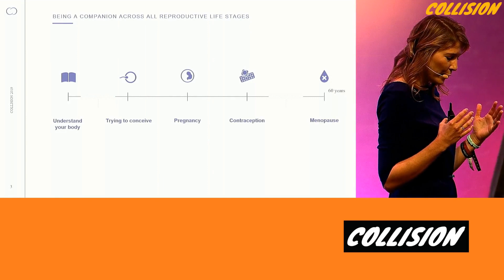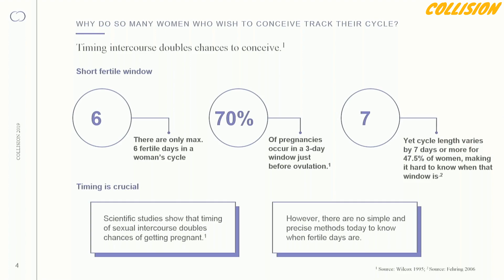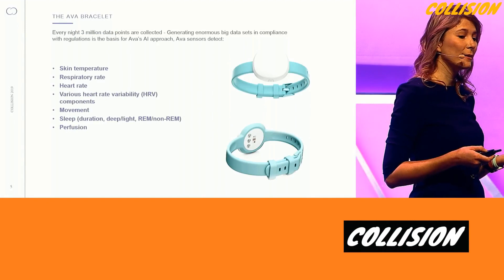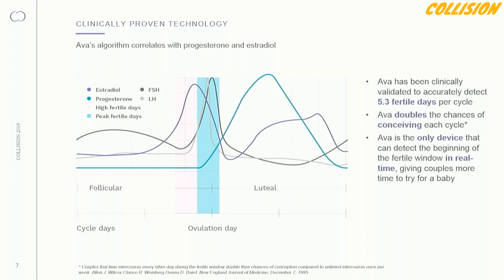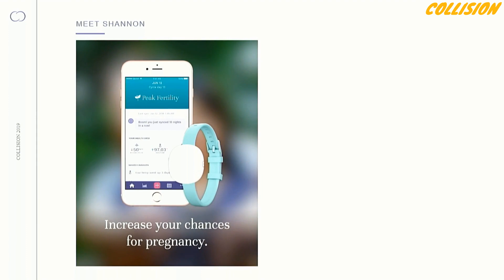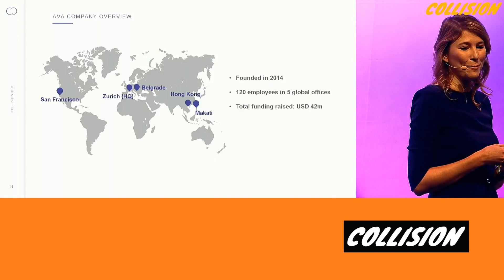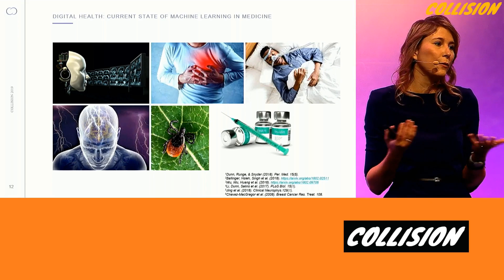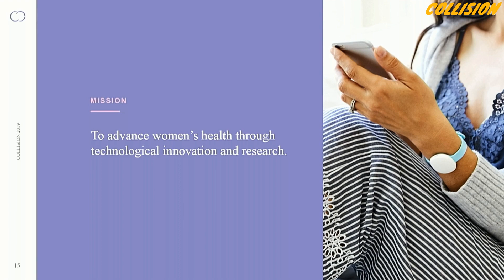Lea Von Bidder speaks at the Collision Conference in Toronto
Lea von Bidder spoke at the Collision Conference in Toronto, about how the company uses AI-driven wearable technology to deliver a service that has helped over 20,000 women around the world get pregnant. Thank you Collision for the great video!